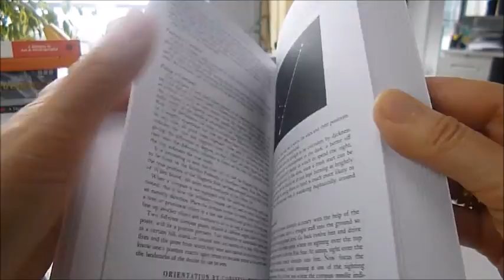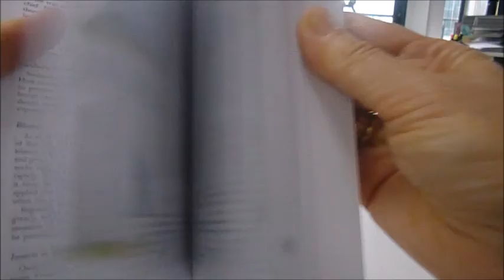LIVING LIKE INDIANS: 1001 Projects, Games, Activities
Make a canvas bed, a canoe, a totem pole, a compass, a cooking fire or a single-faced tom-tom. Storytelling, tracking, camping, games and much more, this wonderful field companion provides clear how-tos with practical advice on fishing, exploring nature, first aid, tracking and observing wildlife and historical information about the tribes who once roamed the American plains, deserts and woodlands. Drawing on the perspective of the Native American there is also exquisite colourful line art, all about bird calls and whistles to attract birds and animals, the dos and don'ts of stalking, voyaging on lakes and rivers, making a catamaran raft, preventing sunburn, a raven tag, wild fruit beverages, cornmeal fritters, nature's clock, walking in the dark and landmarks by night, laying a trail, woodland exploration, the snapper trapper from an old, strong wooden box, war clubs, tomahawks and ownership marks, wearing a wolf skin disguise and making the most romantic and comfortable dwelling, the tepee.